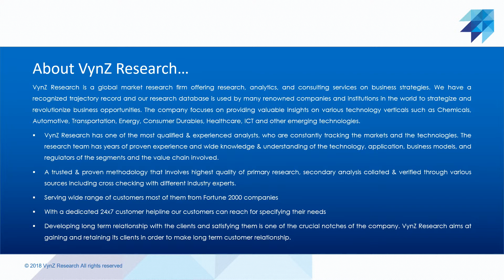Global Risk Analytics Market – Analysis and Forecast (2019-2024)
The global risk analytics market is growing at a significant rate, due to the increased risk that is emerging through the present business scenario, the increasing competitiveness among the regulating firms, latest technological developments in risk analytics and increasing growth and investment opportunities in the business organizations. The business organizations are increasingly implementing risk intelligence or risk analytics software in the organization by clearly, defining, managing and understanding their tolerance and exposure to the risk. The implementation of risk analytics capabilities helps the enterprises to provide them clearer visibility into the challenges that comprises of managing several types of risks in areas such as regulatory compliance, operations, finance, supply chain, credit, and e-commerce.
On the basis of the component, the market is subdivided software and services. Of both the categories, the services market is anticipated to witness the higher growth during the forecast period as different companies are outsourcing the risk management and analysis to third party vendors. The software segment is further categorized into ETL Tools, scorecard and visualization tools, risk calculation engines, dashboard analytics and risk reporting tools, GRC software, and others; whereas the services segment is categorized into professional services, and managed services.
The risk analytics solutions are deployed either on-premise or on-demand. The market growth is higher for the on-premise deployment type as the installation and or deployment of software or hardware solutions provides comparatively higher security.
The primary factor that is aiding the growth of global risk analytics market includes the rising need for risk management across several industries. The business organizations are increasingly making investments to harness their massive and rapidly increased quantities of data and information. The companies are putting their existing data to work that was previously trapped in functional silos and multiple business units. The companies are increasingly working on new types of data that they are observing from wide ranges of external sources.
The increasing investment in risk analytics software by business enterprises is essential for them to improve risk management to combat the growing business needs. There are several risk analytics providers in the market that are helping the business organizations to transform their risk management with the help of advanced risk analytics tool that helps in further maximizing their returns after risk adjustments.
Geographically, North America is the largest risk analytics market. The demand for this technology is increasing in this region due to robust infrastructure, technological advancements, and the presence of key players and large enterprises in this region. Asia-Pacific is expected to be the fastest growing region for risk analytics market, as the region is witnessing greater opportunities and increased market competitiveness. Some of the countries in the region are observing currency fluctuations that are expected to improve the demand for risk analytics tools in this region.